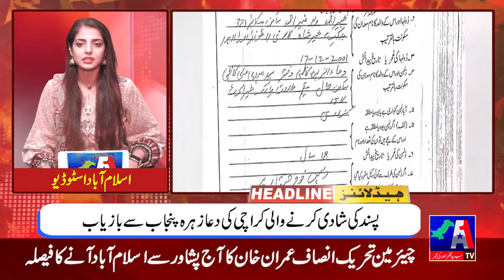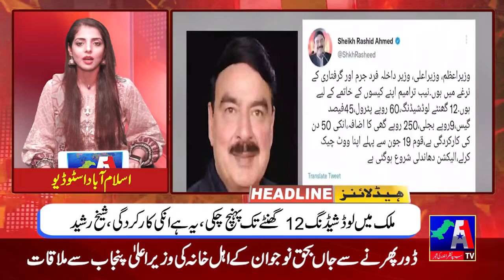Headlines | 05 June 2022 | A1TV